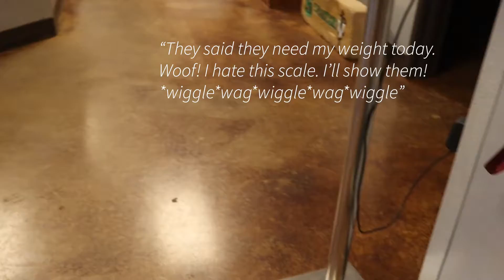What to Expect on Surgery Day - Through Your Dogs Eyes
This video walks you through what your pet will see and experience on surgery day. You can have piece of mind, know when you drop your pet off for surgery, they will get the best care AND experience at a Riverstone Vet Group hospital. This short video was taken at our Brock, Tx location (Riverstone Veterinary Hospital).